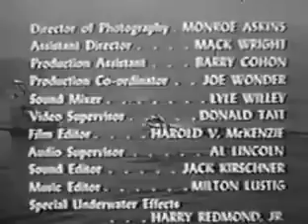Sea Hunt - Killer Whale - S1 E11